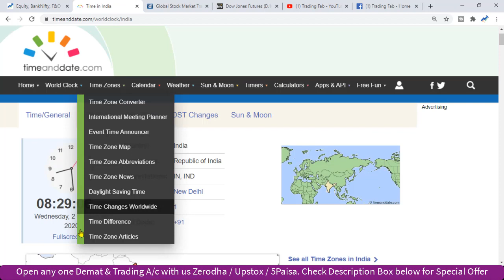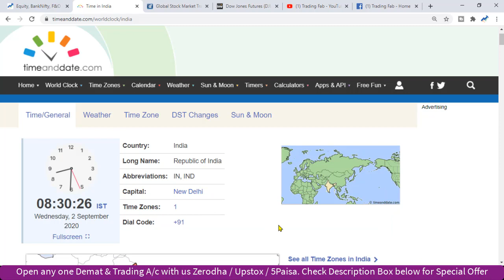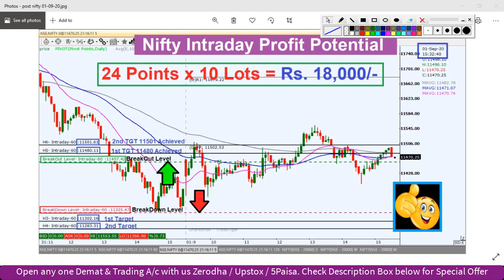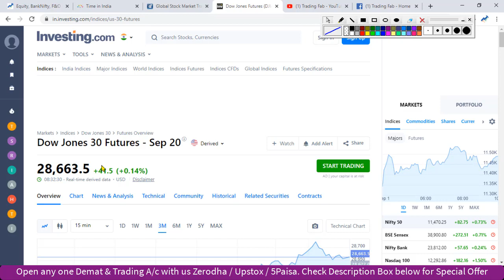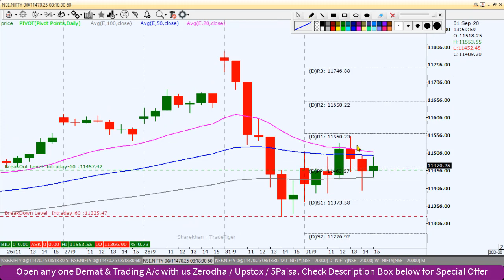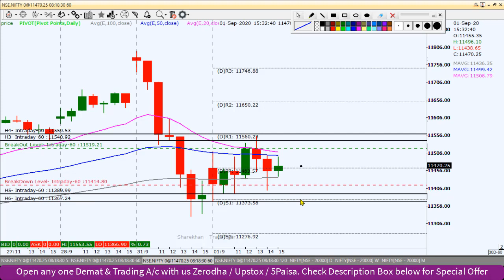Nifty Intraday Trading Strategy 02 09 20 | Last Intraday Profit Potential Rs 18000 | GDP Shrinks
nifty 50
sgx nifty
nifty today
nse nifty
sgx nifty live
nifty live
nifty 50 share price
nifty index
nifty chart
nifty future
nifty analysis
nifty meaning
nifty graph
GDP Shrinks